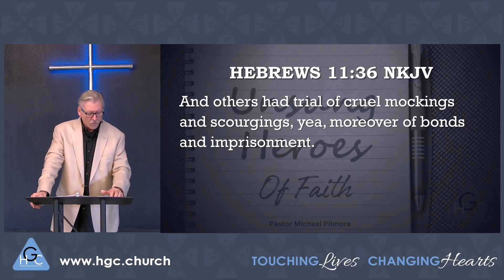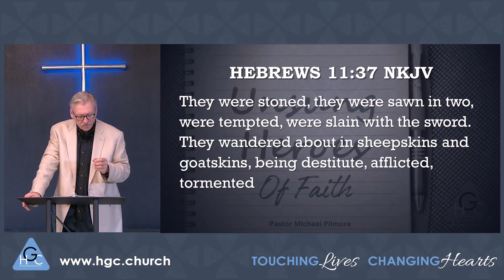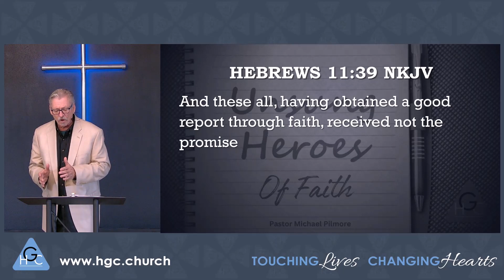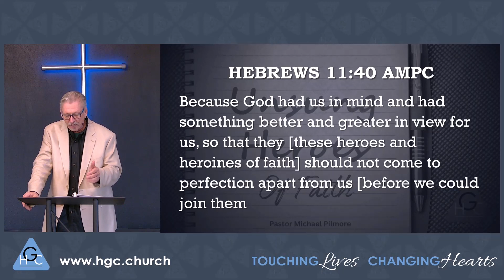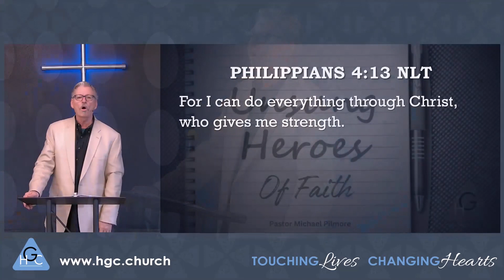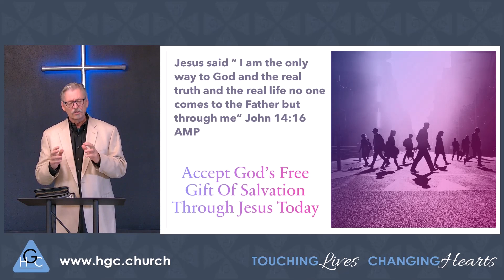Unsung Heroes of Faith/Hall of Fame Pt. 10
Discover the inspiring stories of New Testament heroes who, like their Old Testament counterparts, epitomize faith in God's Hall of Faith. Enduring harsh trials such as mockings, imprisonments, and wanderings in desolate lands, they emerged victorious. Their resilience in the face of unimaginable suffering paved the way for a legacy of faith, leaving an indelible mark that guides and inspires us today.